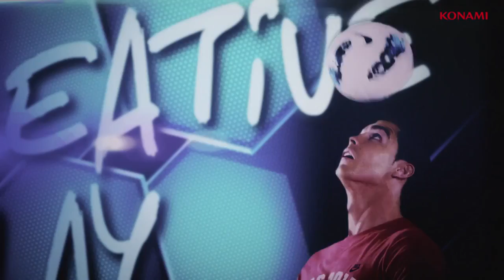PES 2013: Demo Trailer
Trailer for the demo of Pro Evolution Soccer